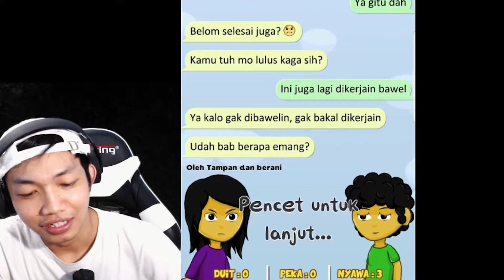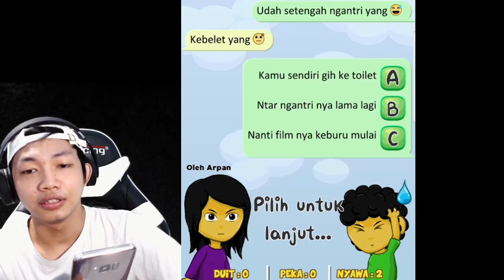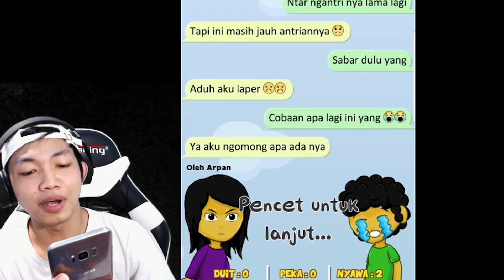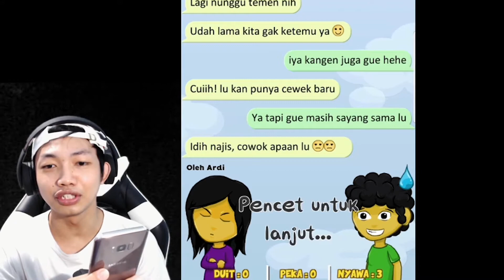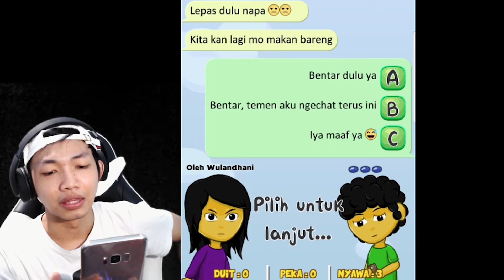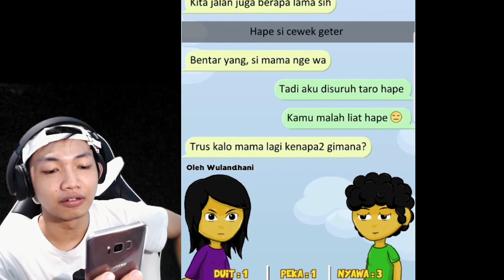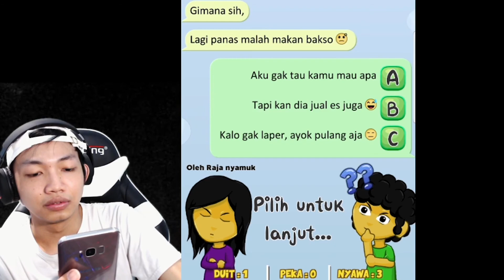Kode Keras Cewek | Android & IOS Gameplay | Indonesia